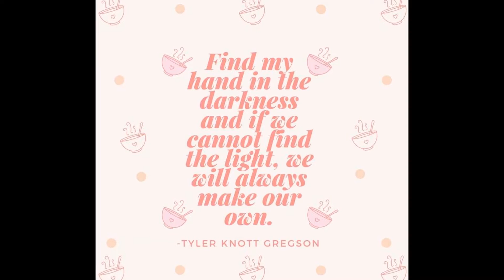Tyler knott gregson quotes